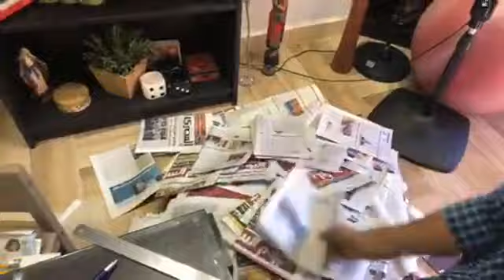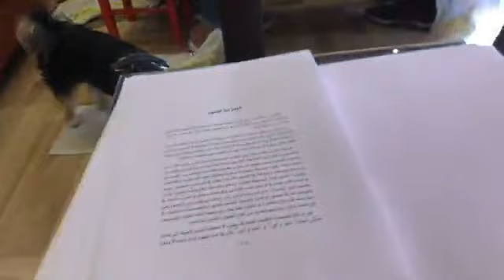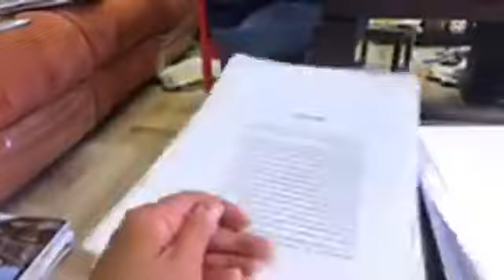مي السكري ويوسف مجدي متدبسين في عمل الأرشيف الصحفي الخاص بي. فاطمة ناعوت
صفحة فاطمة ناعوت فيس بوك

أرشيف فاطمة ناعوت بجريدة (المصري اليوم)
يومي: (الاثنين + الخميس) من كل أسبوع

أرشيف الأستاذة فاطمة ناعوت بمجلة (24 الإمارات)
يوم: (الثلاثاء) من كل أسبوع

أرشيف مقالات فاطمة ناعوت بمجلة (نصف الدنيا)
يوم (الجمعة ) من كل أسبوع